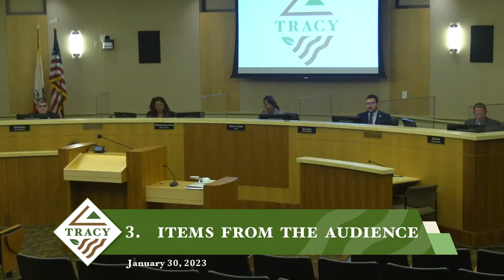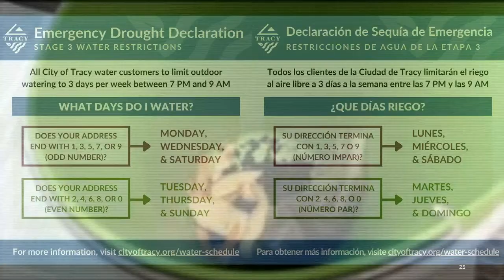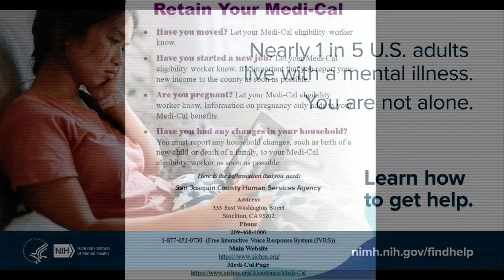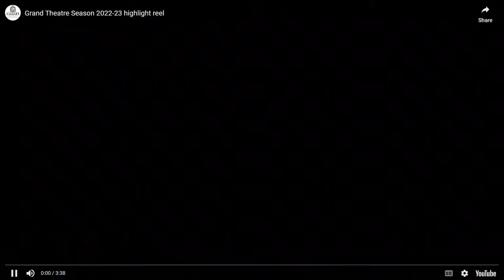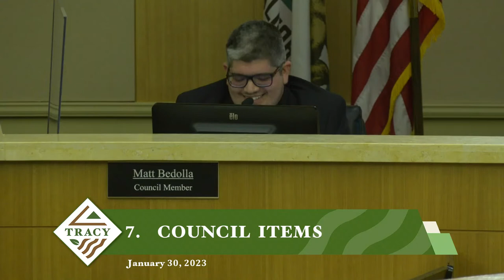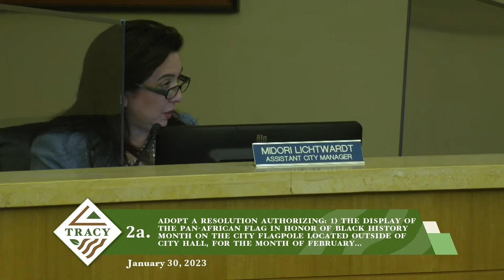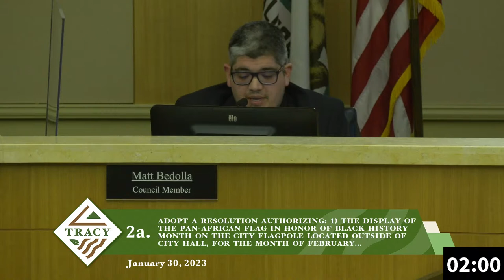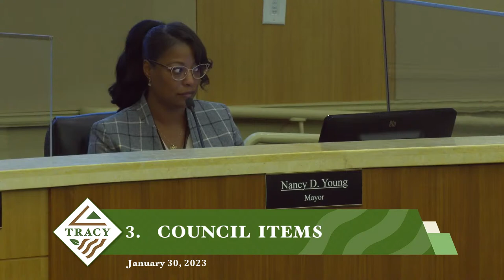January 30, 2023 - Tracy City Council Meetings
Thank you for tuning in! The Council meetings scheduled for tonight are open to the public for both in-person and remote participation.

You may also view this meeting on the City of Tracy’s Comcast Channel 26, and AT&T U-verse Channel 99.

If you wish to address the Council or provide a comment remotely during a meeting for inclusion in the record, you may do so online by visiting (Event Number: 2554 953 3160, Password: TracyCC), or by calling and entering 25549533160#8722922# (*3 to raise the hand icon and speak on an item).

Comments via social media are not monitored by the Clerk and will also not be included in the record - this platform is intended for viewing only.

While Council is in Closed Session, we will be sharing some news and events with you. We will get back to the meeting broadcast as soon as Council returns.

This site is intended to serve as a mechanism for communication between the public and the City on the listed topics and as a forum to further the mission of the department. Any comment submitted to this page and its followers may be considered a public record which is subject to disclosure under the California Public Records Act.